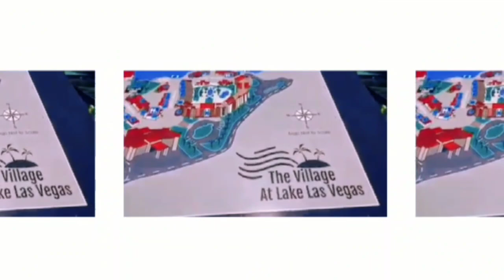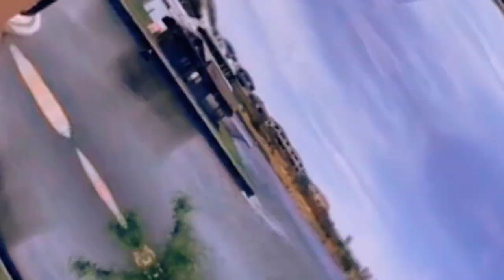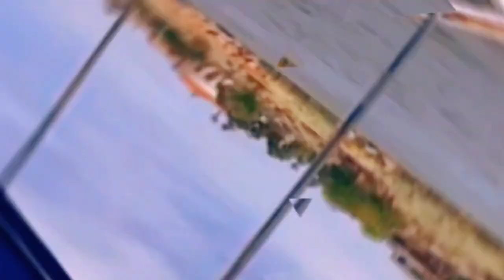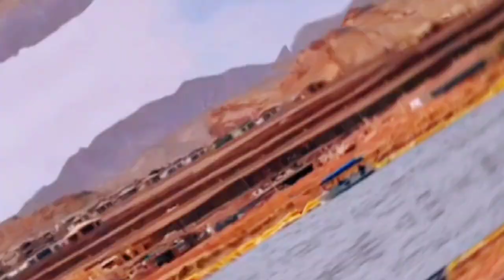Lake Las Vegas Henderson NV ⭕ Music Video 📸